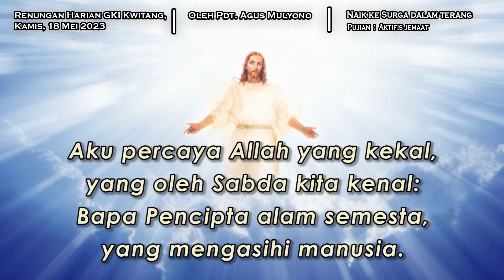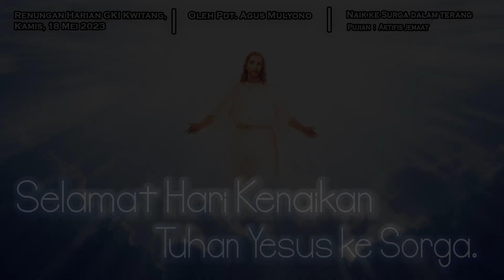Renungan Harian GKI Kwitang, Kamis 18 Mei 2023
Tema : Naik ke Surga dalam terang
Ayat :  Lukas 24: 51-52
Renungan oleh: Pdt Agus Mulyono

Pujian : Aktifis jemaat